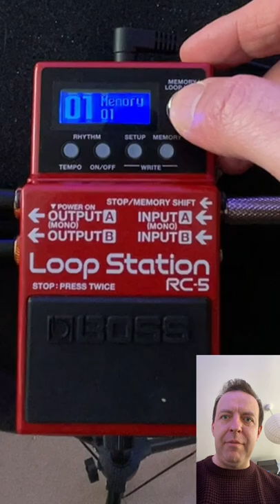Boss Pedal - RC-5 Loop Station - How To Adjust the Rhythm Volume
There are two volume controls, one for the loop you create and one for the rhythm or beat that you can add to it.

Buy your loop pedal here:
🛒Boss RC-30
🛒Boss RC-5
🛒Boss RC-500

DISTROKID - The service I use to release & distribute all my songs.
Get YOUR music out to Spotify, Apple Music, iTunes, Tidal, Tik-Tok, YouTube and more with DistroKid!
Here is my VIP link!

RESTREAM.IO - The service I use to Stream Live to multiple places at once.

CLOUDBOUNCE - The service I use to master my tracks
TUBEBUDDY - My favourite management tool for my YouTube Channel